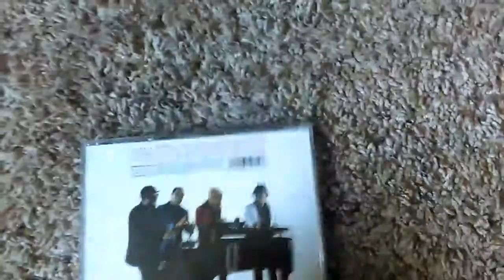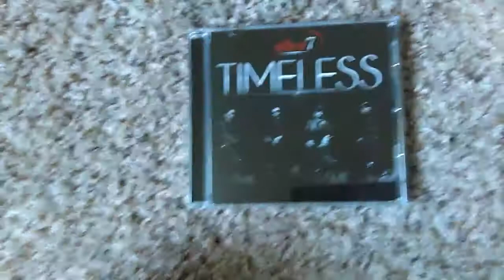After 7 "Timeless" album unboxing/review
This album came out in 2016. The album includes the new single "Let Me Know"